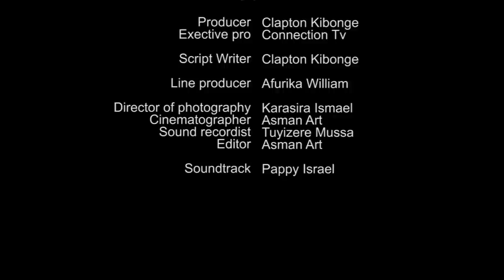IGITUTU S3EP2:NYUMA Y’INTAMBARA Y’AMABWIRE,MAMAN TETA AKURIKIJEHO INTAMBARA Y’ABASHYITSI NTAWINJIRA.